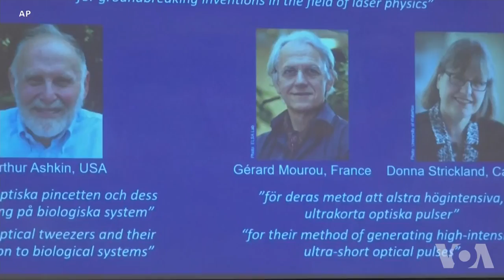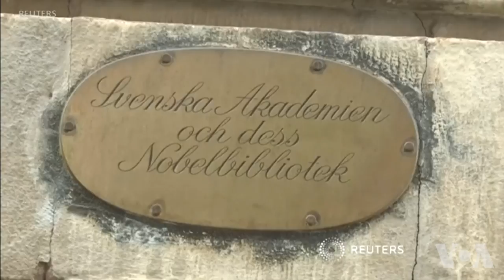美法加科学家荣获诺贝尔物理学奖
瑞典皇家科学院宣布了2018年诺贝尔物理学奖的获得者。